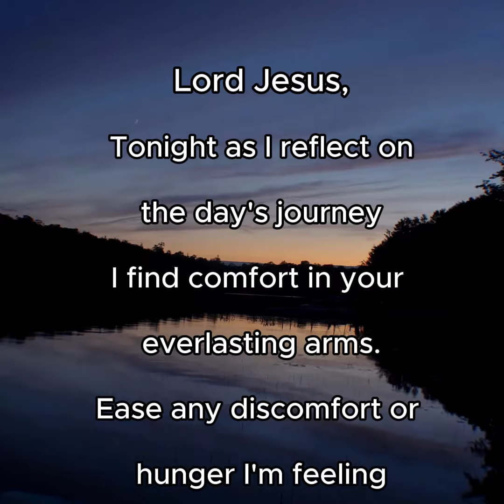Faithfully Fit Evening Prayer ~ Day 71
🌙 Experience Serenity with Our Evening Prayer!

As the day draws to a close, join us for a heartfelt evening prayer. 🌜 Let it bring tranquility to your soul, easing your burdens and filling your heart with peace and gratitude. 🙏

Connect with our compassionate community through health and wellness classes Share your prayer requests in the comments, inbox us,